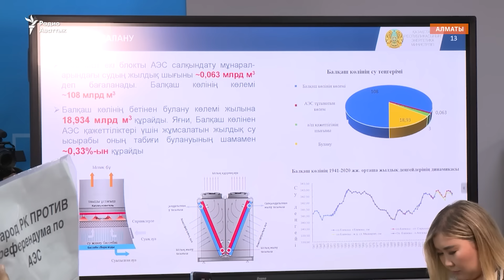«Позорная реклама АЭС». Как проходили слушания в Алматы?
В Казахстане идут общественные обсуждения возможного строительства в Казахстане первой атомной электростанции. Очередным пунктом проведения стал Алматы. Дискуссия в этом городе прошла куда более шумно, чем в других населенных пунктах